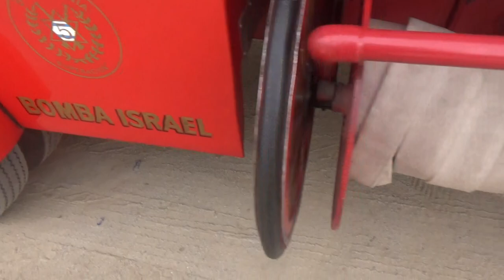Camión de Bomberos REO Speed Wagon 1954 Bomberos de Chile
Este camión de bomberos antiguo es un REO modelo Speed Wagon del año 1954

Este ya lo grabé anteriormente en la Bomba Israel de Ñuñoa

Evento Bomberos de Chile 167 años 29 de Junio de 2018